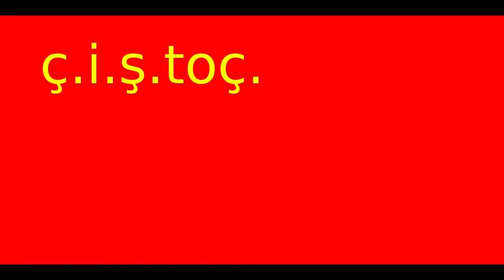Evolution of the Flag of Tajikistan (1869-present)